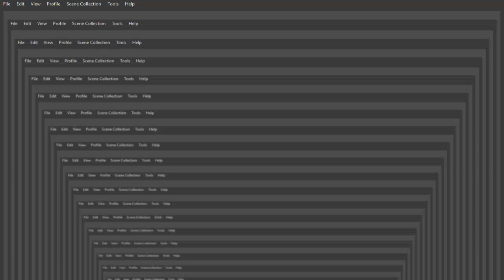SRB2 ONLINE FUN